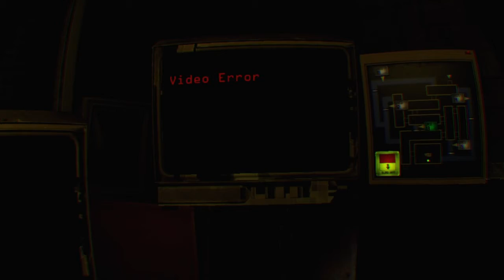Five Nights at Freddy's VR Part 3- Help me!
This time I'm going to play Night 1 on each FNAF game! I hope you guys ejoy!